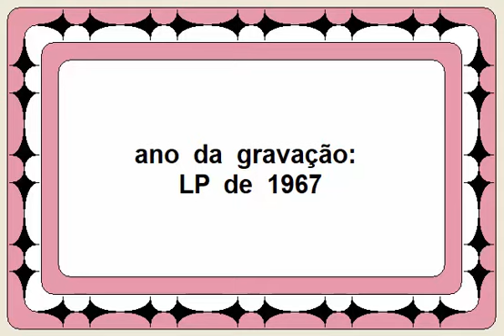UM TRISTE ADEUS - Waldik Soriano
PAROUVIR
músicas antigas

(0265)

título: "Um Triste Adeus"
intérprete: Waldik Soriano
idioma: português (Brasil)
ano da gravação: LP de 1967
autores: Waldik Soriano & Waldemar Pimentel

(com letra)

Um triste adeus em nossas vidas...
Selou nossa separação.
Estou morrendo de saudade;
Que loucura,  que paixão.

Agora estou arrependido.
Que loucura eu cometí;
E mereço compaixão,  amor.
Eu não viverei sem ti.

Mesmo sabendo que brigamos,
Tôda noite eu te espero.
Quem espera sempre alcança;
Sòmente a ti eu venero.

Agora estamos separados;
O ciúme me tortura...
Ao saber que os teus carinhos...
Pertencem a outra criatura.

O bolero "Um Triste Adeus" foi gravado para o LP "Waldik Sempre Waldik",  lançado pela Copacabana em 1967.

Eurípedes Waldik Soriano (Caetité - BA - 13/mai/1933 ● Rio de Janeiro - 04/set/2008) foi um cantor e compositor que inicialmente usou em sua carreira artística o nome Waldik Soriano,  mais tarde alterado para Waldick Soriano.  Foi um dos mais polêmicos e marcantes artistas da história da MPB;  durante os anos 1970 seu nome tornou-se ícone da música chamada "brega",  criticado pelos intelectuais e amado pelas platéias populares.

Ainda muito jovem trabalhou como lavrador;  mais tarde foi peão,  motorista de caminhão, e garimpeiro até os 25 anos de idade.  Nesse período,  assistindo a filmes de faroeste, tornou-se admirador do personagem Durango Kid,  do qual absorveu a imagem da roupa preta e do chapéu preto que,  complementada por óculos escuros,  viria a ser a característica de suas apresentações artísticas.

Em 1958 Waldik foi para São Paulo tentar a carreira de cantor ou de artista de cinema.  Enquanto buscava oportunidades nas rádios,  trabalhou como faxineiro,  servente de pedreiro,  motorista de caminhão,  e engraxate.

Seu primeiro contrato profissional foi assinado com a Chantecler,  onde em 1960 gravou seu primeiro disco em 78 rpm com os boleros "Quem És Tu?" e "Só Você" (ambos de sua autoria).  No mesmo ano teve a primeira composição de sua autoria gravada por outro intérprete,  o bolero "Abismo de Amor",  interpretado por Wilson Miranda,  também na Chantecler.  No ano seguinte lançou seu primeiro LP,  "Waldick Soriano - quem és tu?",  também pela Chantecler.

Em 1972 Waldik lançou pela RCA o LP "Ele Também Precisa de Carinho",  contendo "Eu Não Sou Cachorro Não" (de sua autoria),  que se transformaria no seu maior sucesso e também numa expressão de uso corrente e num jargão simbólico da chamada "música brega".  Na década de 1990 Falcão,  cantor/compositor de uma nova geração "brega",  fez uma versão bem-humorada deste grande sucesso,  intitulando-a "I'm Not Dog No".

Em 1977 foi lançado pela editora Pasquim-Codecri o livro "A Vida de Waldik Soriano - minhas lutas e minhas glórias".

Em 2007 a atriz Patrícia Pillar,  seduzida pela história que tornou o artista uma lenda viva da consagração popular,  lançou o CD e DVD "Waldick Soriano ao Vivo",  dos quais foi a idealizadora,  assinando também a direção e a produção.  Na ocasião, Patrícia Pillar, declarou estar também produzindo um documentário sobre a vida e a obra do cantor.  O documentário foi lançado com sucesso nas principais praças brasileiras.

ou

2- entre no Google e faça uma busca pelas palavras...
música dufriche
e em seguida clique na aba "vídeos";
ou
música "parouvir"
(nesse caso a palavra "parouvir" tem que estar entre aspas)